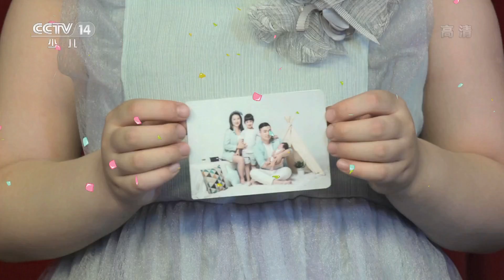《我爱变魔术》瞬间移动 | CCTV少儿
呜啦呜啦Q！小朋友们想不想拥有瞬间移动的超能力呢？绿泡泡来帮你！绿泡泡给大家表演了一个海绵球瞬间移动的魔术，来看看是怎么实现的吧。

我爱变魔术是一档教小朋友变魔术的节目。在每周二的《智慧树》节目中播出,每期节目红果果和绿泡泡都会教小朋友们变一个惊奇又好玩儿的魔术。